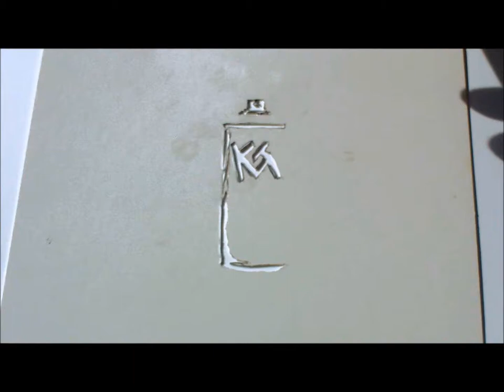Prince Puma Watercolor (speed painting) Lucha Underground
Lucha Underground's Prince Puma

Watercolor on 9" x 12" 140 lbs Canson Watercolor Paper

Thanks
Kevin Green